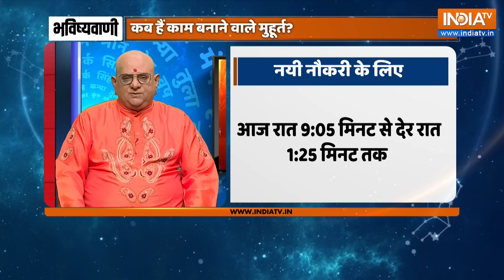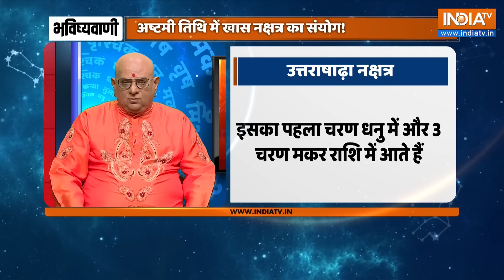Aaj Ka Rashifal: Shubh Muhurat, Horoscope | Bhavishyavani with Acharya Indu Prakash April 13, 2023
Aaj Ka Rashifal of Apr 13, 2023: Daily Astrology in Hindi | Bhavishyavani with Acharya Indu Prakash. How will be day today for Aries, Taurus, Gemini, Cancer, Leo, Virgo, Libra, Scorpio, Sagittarius, Capricorn, Aquarius and Pisces. Learn Today's Horoscope prediction only with Acharya Shri Indu Prakash ji. Learn Vastu Tips and Vastu for positive energy at home and Office.